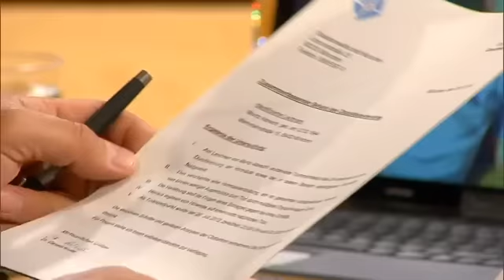Wieder kriminell? Jasmin wegen räuberischen Diebstahls angeklagt |1/2| Richter Alexander Hold |Sat.1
Die 17-jährige Jasmin Lange ist der Polizei bereits wegen einiger kleiner Diebstähle bekannt. Doch sie wollte ihr Leben ändern, hatte sich verliebt und eine Lehrstelle in Aussicht. Da wird sie mit ihrem Freund beim Einbruch in einen Designerladen erwischt.